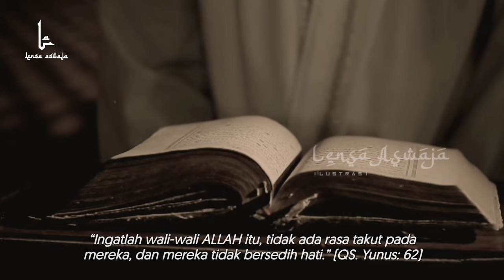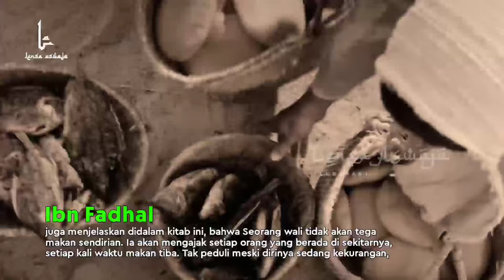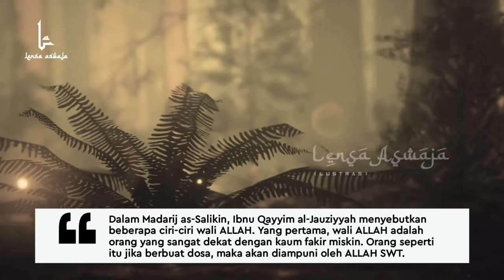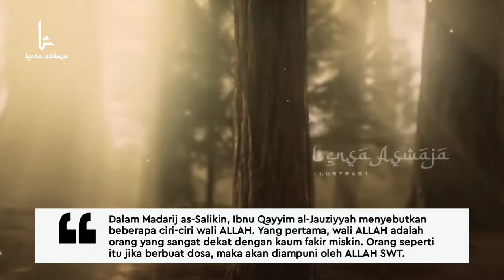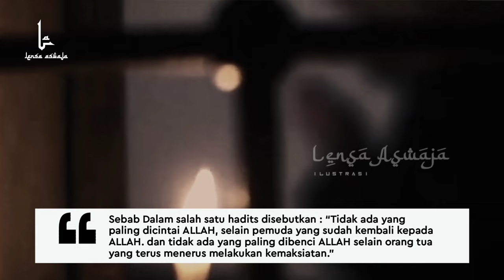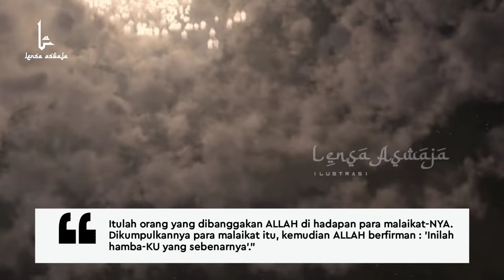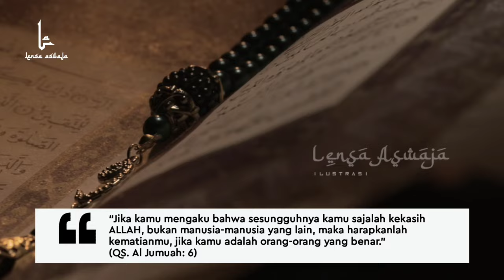Jika Ciri-Ciri ini ada Pada dirimu! Itu Pertanda Kamu Akan Jadi WALIYULLAH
LensaAswaja – berikut ini adalah sifat-sifat atau ciri-ciri pada seseorang, yang menandakan bahwa dia adalah seorang wali. Sifat-sifat ini dikutip Berdasarkan kitab Masalik al-Abshar fi Mamalik al-Amshar, yang ditulis oleh Ibn Fadhl, yang setidaknya ada lima sifat dan karakter utama, yang dimiliki oleh para wali ALLAH. Apabila ada seseorang di antara kita yang memiliki sifat-sifat ini, maka bisa jadi ia adalah seorang wali. Lantas, APA SAJA SIFAT-SIFAT WALI ALLAH TERSEBUT ? , Simak video ini sampai akhir, hanya di Channel Lensa Aswaja…

SUMBER REFERENSI :

• Di kutip Berdasarkan kitab Masalik al-Abshar fi Mamalik al-Amshar, yang ditulis oleh Ibn Fadhl
• Madarij as-Salikin, Ibnu Qayyim al-Jauziyyah
• QS. Fushshilat : 30
• QS. Al Jumuah: 6
• Dikutip dari situs Harakah.id jaringan Suara.com
• suara.com (punya 5 tanda ini jika iya anda mungkin berpotensi jadi wali)
• republika.co.id (ciriciri wali kekasih allah swt menurut ibnu qayyim)
• hidayatuna.com (inilah ciri-ciri wali allah dalam alquran)

CATATAN : BEBERAPA GAMBAR / VIDEO HANYALAH ILUSTRASI